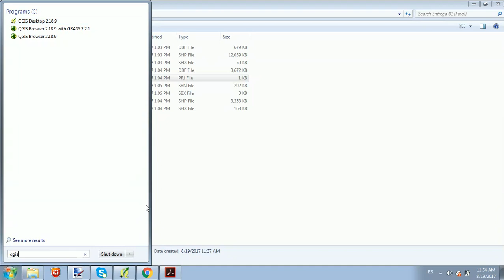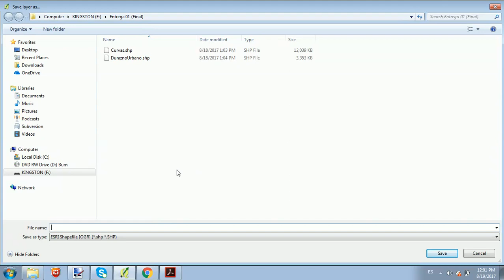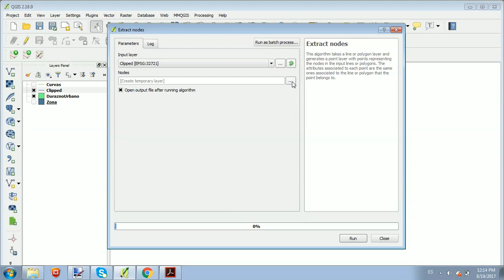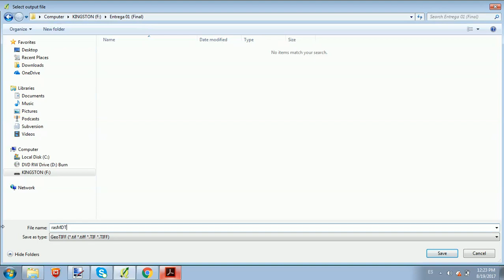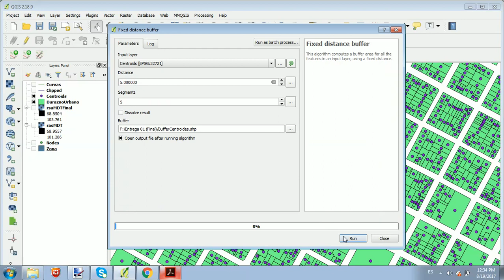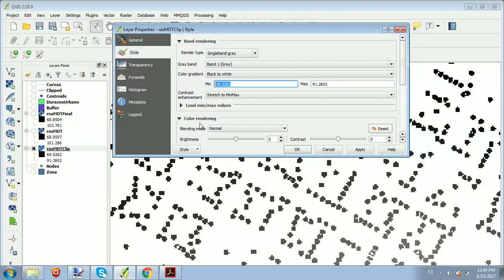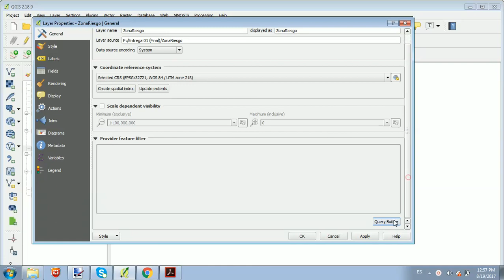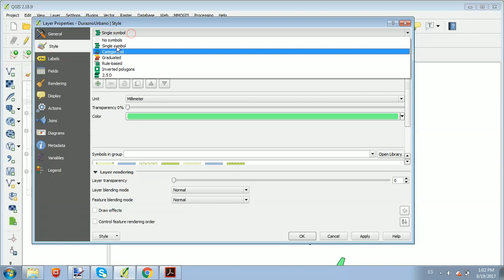Entrega 2 (SIG Av. QGIS)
Video con tutorial para le Entrega 1.
Creado y subido por Luis Calderón. (Agosto de 2017).
Sujeto a revisión...